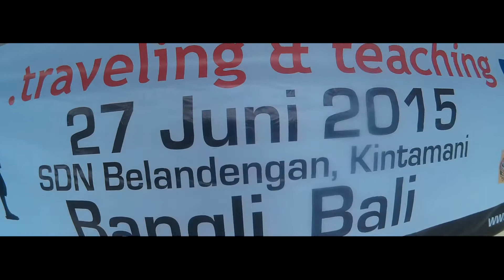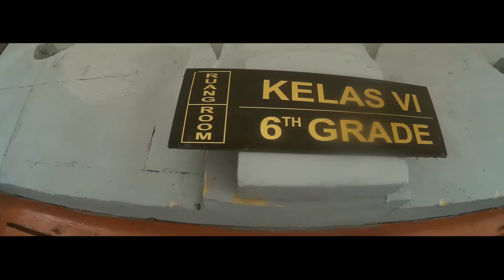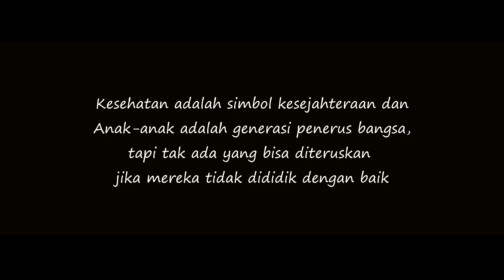BALI - 1000 Guru